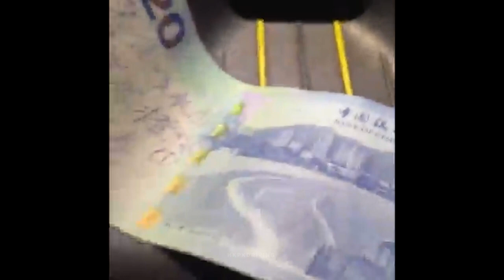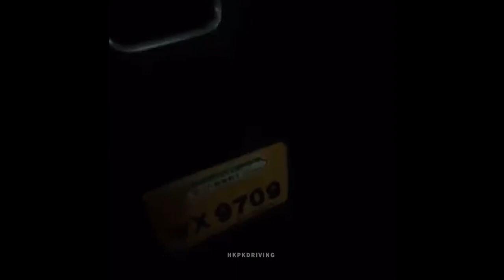直擊 - 的士司機找張寫咗字嘅鈔票，是否可以拒收要求換過張？🤔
轉自: Wtsapp